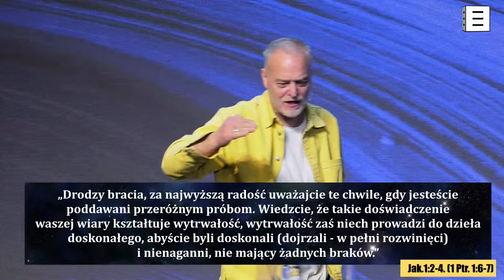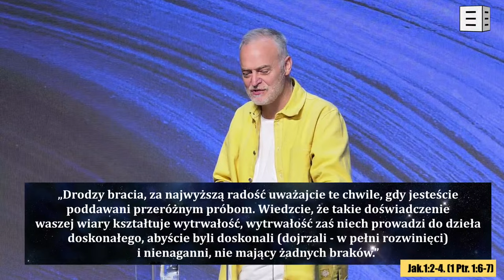KAŻDA PRÓBA MA SWÓJ CEL - Tomasz Kmiecik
Próby i doświadczenia są nierozerwalną częścią naszego życia. Czasami wchodzimy w nie na własne życzenie, czasami jesteśmy próbowani przez Boga, a czasami przez diabła, ale zdarza się, że jesteśmy też próbowani przez ludzi.
Gdy wiesz, co czynią próby w naszym życiu, wtedy łatwiej jest wyjść z nich zwycięsko. Dzisiaj o jednej rzeczy, którą objawiają próby naszej wiary - to jest warte wszystkich pieniędzy, gdyż ta jedna rzecz zmienia sposób patrzenia na świat i rzeczy które nas spotykają.